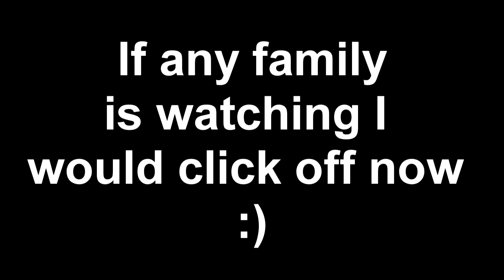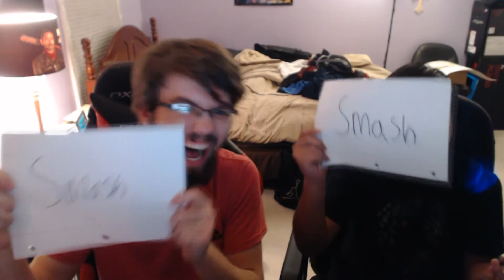SMASH OR PASS CHALLENGE!!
All music used in the videos are either noncopyrighted or clips under 30 seconds. None of the music or sound effects I used are mine.